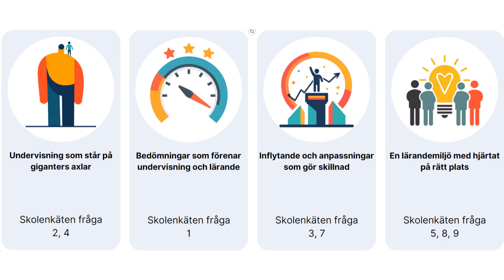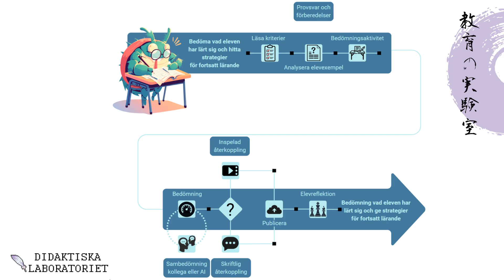Processen Bedömningar som förenar undervisning och lärande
Hej och välkomna till Didaktiska laboratoriet och filmen "Processen Bedömningar som förenar undervisning och lärande", där vi ska blicka framåt och visa på en av de processer som ska hjälpa mig att utveckla och förbättra mina bedömningar för att leda till ett bättre lärande för ökad måluppfyllelse.

Den här filmen fokuserar på processen som förenar undervisning och lärande genom formativa aktiviteter - i rätt tid och på rätt plats - som säkerställer att bedömning är likvärdiga och leder strategier som bidrar till lärande.

I filmen kommer jag att:
- Blicka tillbaka till föregående film om mitt systematiska kvalitetsarbete
- Beskriva processen, dess syfte och vetenskapliga grund
- Förklara hur processen ökar kvaliteten på min undervisning

Vad är era utvecklingsområden rörande bedömning? Vad tänker ni om processen? Dela gärna med er!

Videokapitel:
0:00 Introduktion
0:47 Blicka tillbaka till föregående film
3:22 Beskriva processen, dess syfte och vetenskapliga grund
8:40 Förklara hur processen ökar kvaliteten på min undervisning
11:30 Processen visualiserad
15:14 Sammanfattning

Källor rörande bedömning:
Håkansson, J. & Sundberg, D. (2020). Utmärkt undervisning: framgångsfaktorer i svensk och internationell belysning
Skolverket. (2018). Betyg och betygsättning
Skolverket. (2023). Skolenkäten
Skolverket. (2024). Bedömning i formativt syfte
Wiliam, D. (2014). Assessment for learning: why, what and how?
Wiliam, D. (2020). What every teacher needs to know about assessment